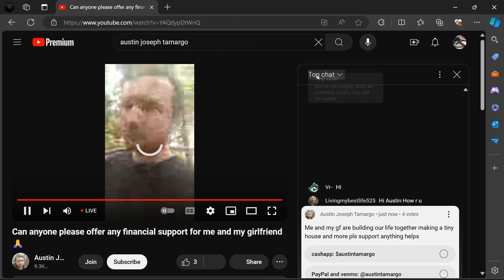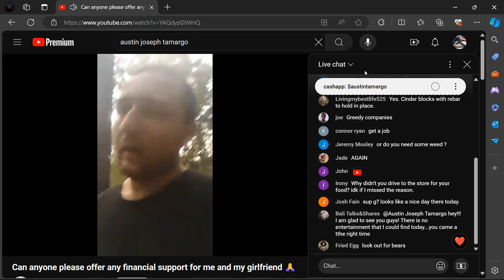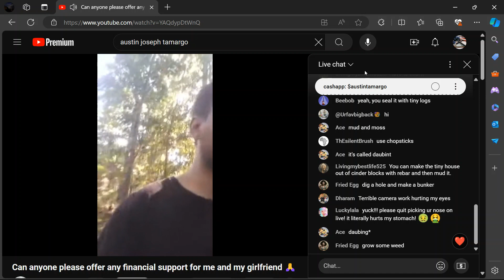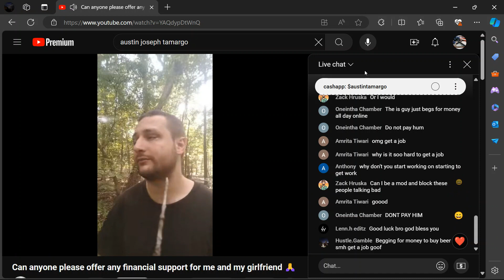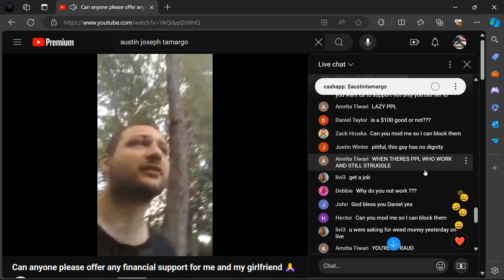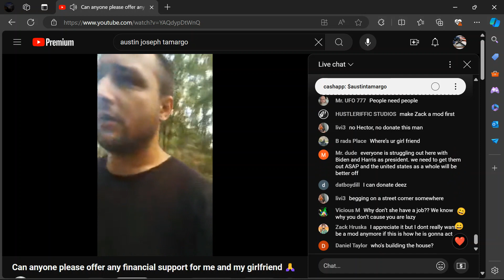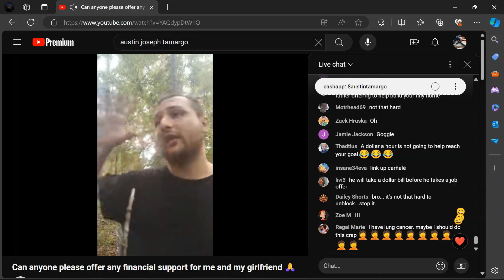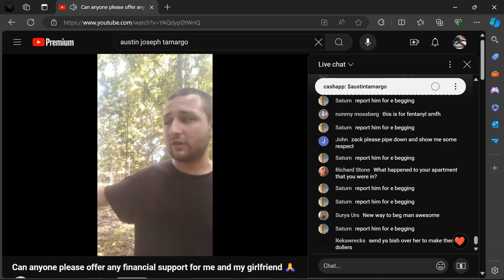🍍🐲09.02.24 1PM-ISH SHYT SHOW PT 1 OF 3